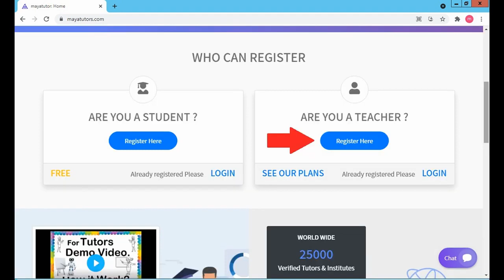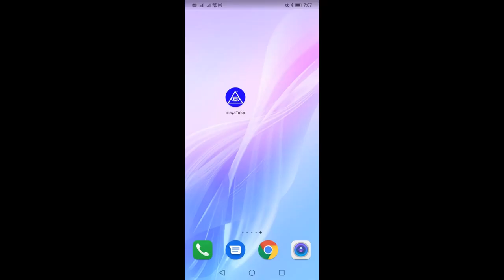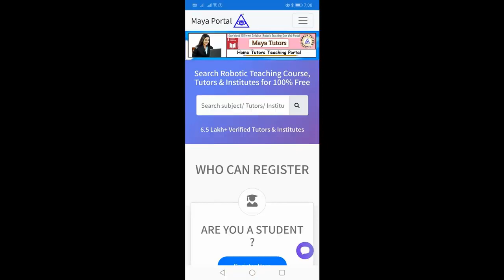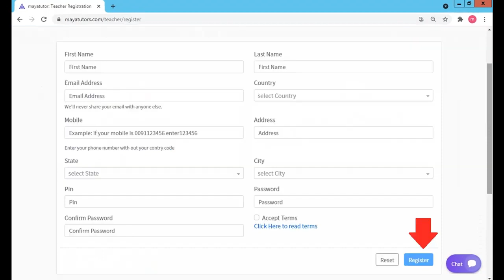MAYA TUTORS , Online Online Classes , Online Teaching Courses Davao Occidental